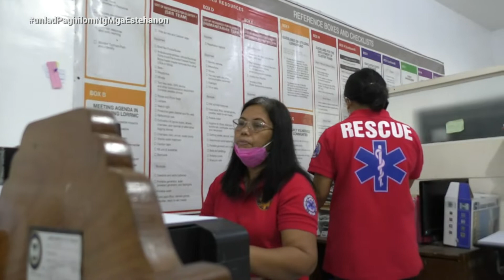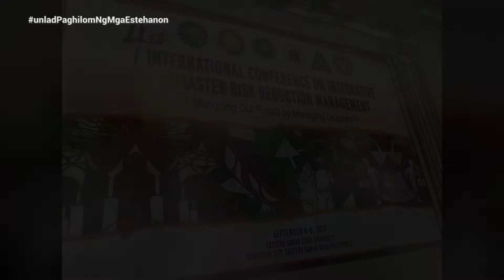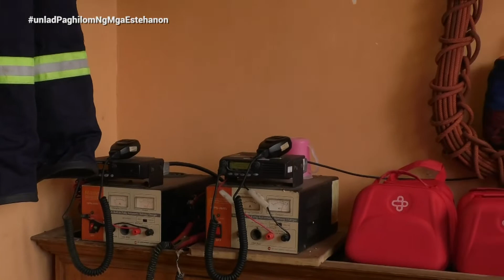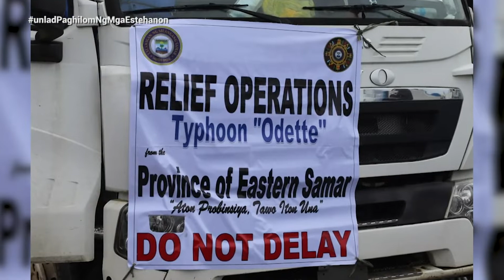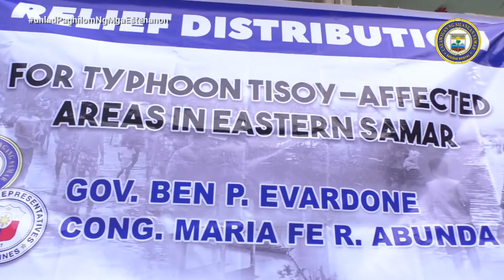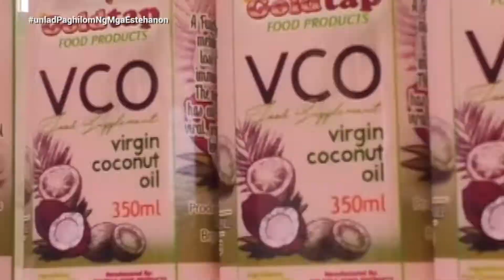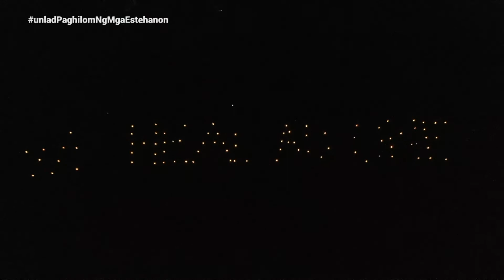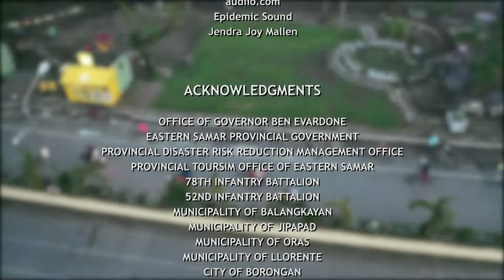Paghilom ng mga Estehanon | Unlad Pilipinas